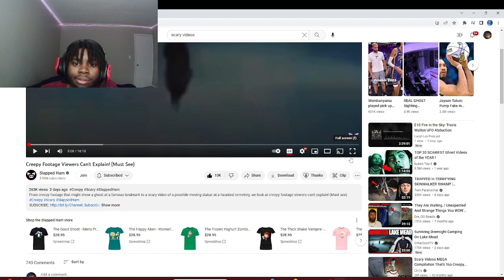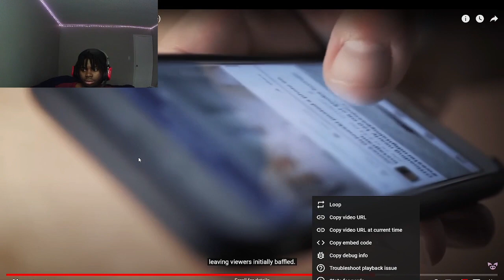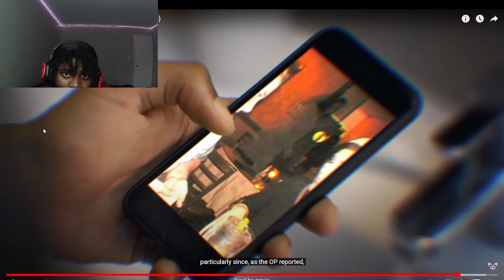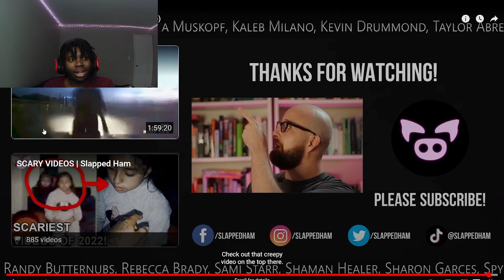(SLAPPEDHAM) CREEPY FOOTAGE VIEWERS CANT EXPLAIN (REACTION)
i cant thank you guys enough for the support you guys really do your thing i love yall stay safe follow your dreams and never give up please like subscribe share and comment